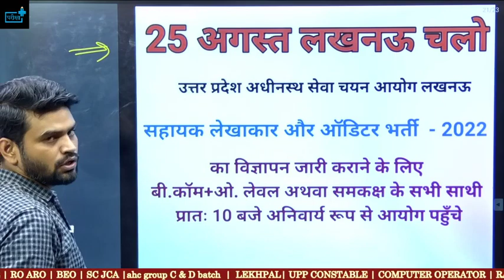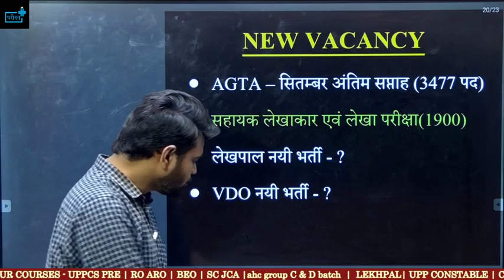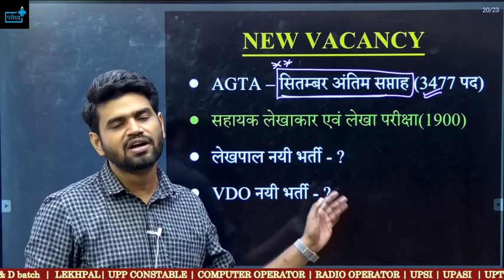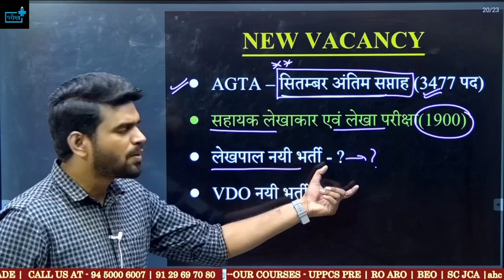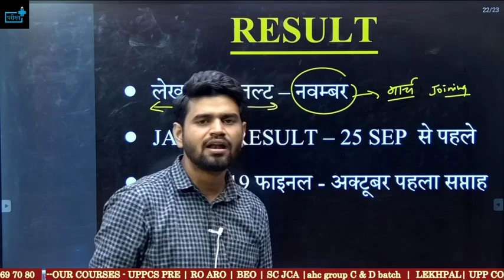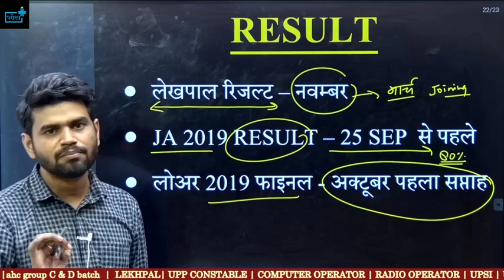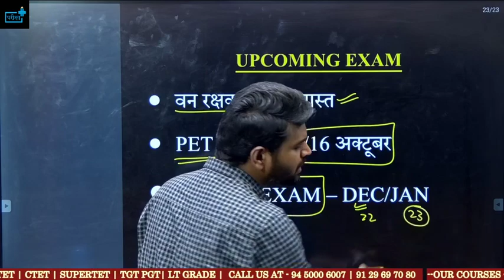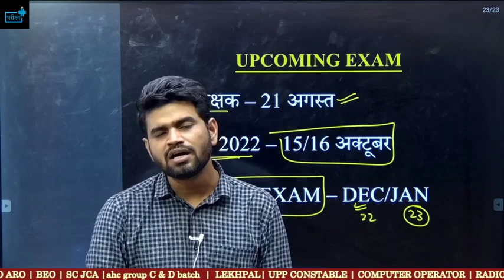UPSSSC UPCOMING VACANCY VDO RE EXAM DATE? सहायक लेखाकार एवं लेखा परीक्षा ? लखनऊ चलो !!